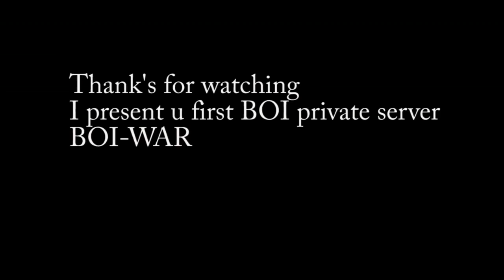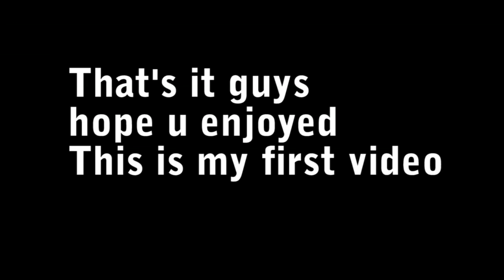Battle of the Immortals WAR - Private Server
Exp Rate: x20
Drop Rate: x15